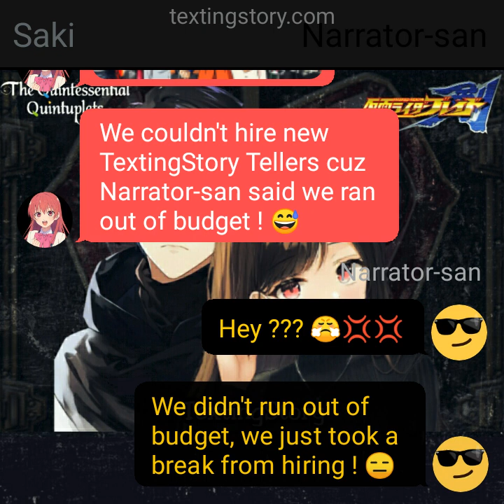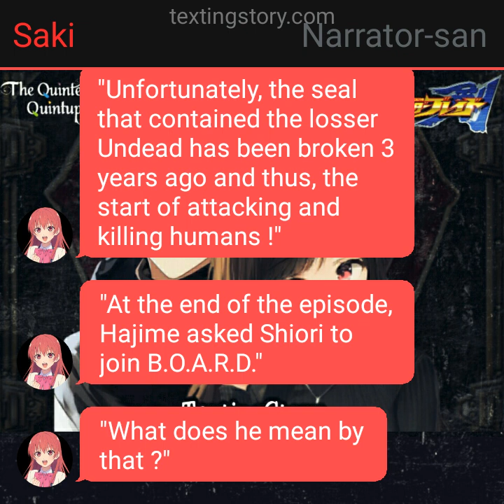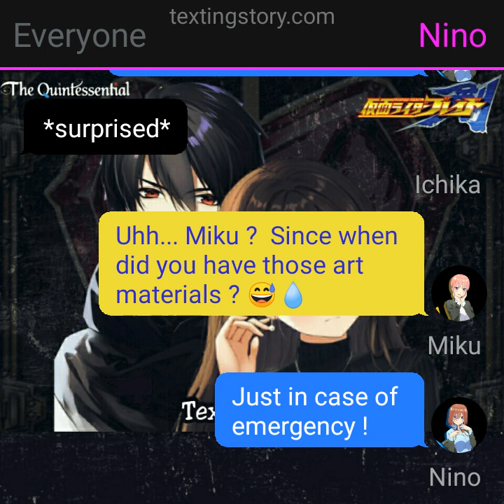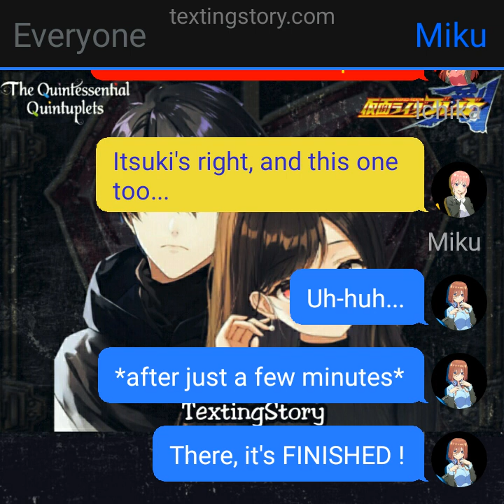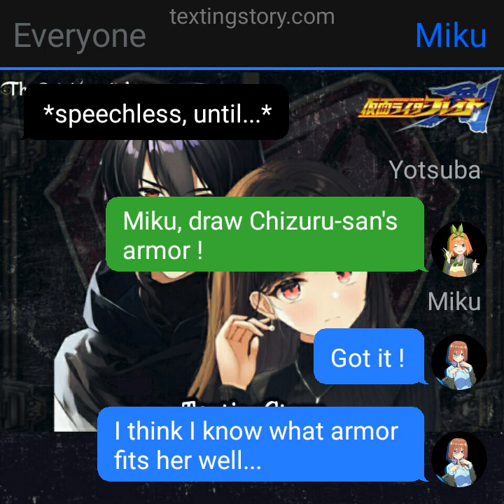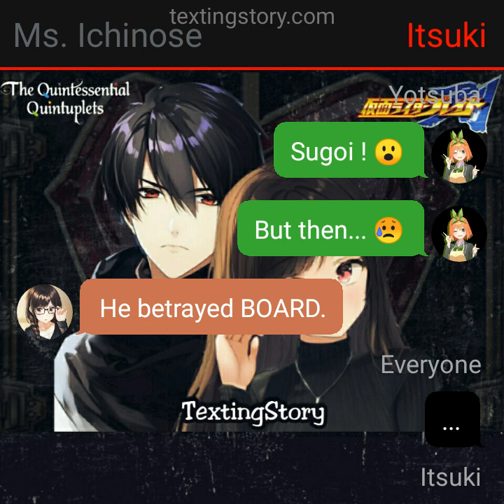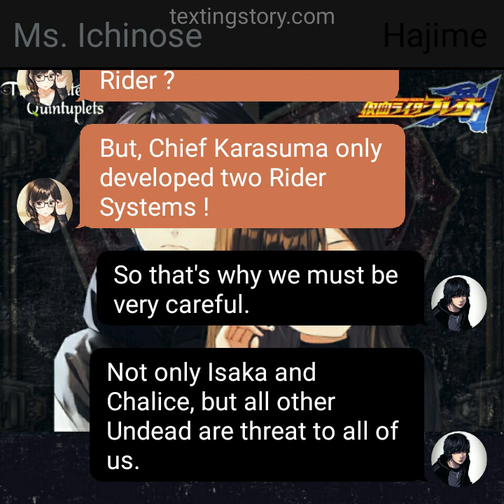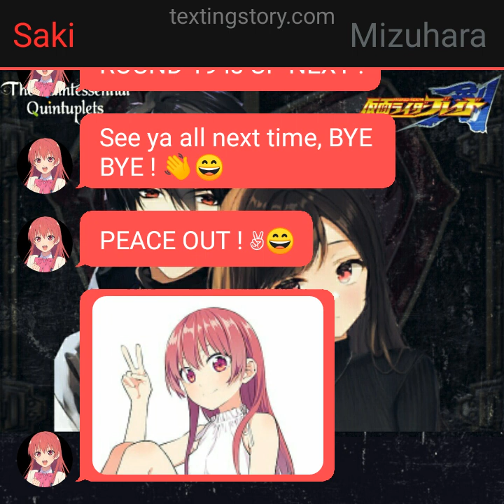Kamen Rider Blade-Quintuplets Round 18: The New Kamen Riders?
Hajime wants to join BOARD because he wants to be a.

And Chizuru on the other hand also wants to.

However.